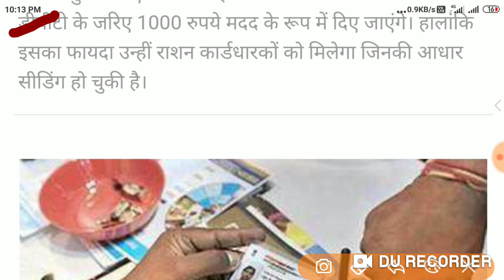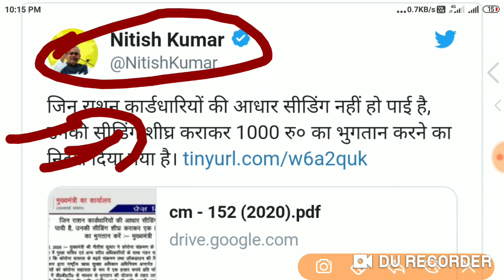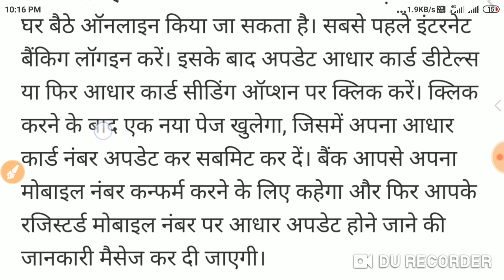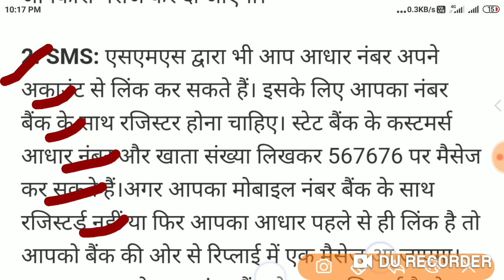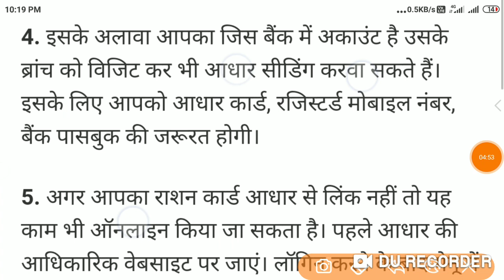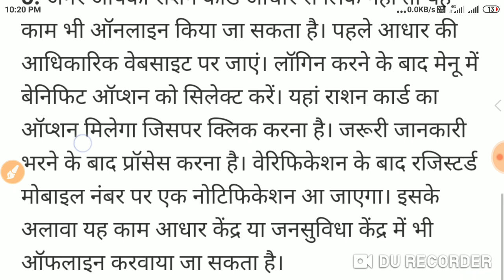1000 Rs की मदद चाहिए तो राशन कार्ड आधार से लिंक कराए || सरकार का ऐलान 1000 Rs और मिलेगे,बिहार सरकार